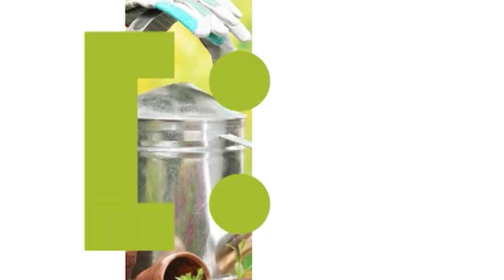Голова садовая - Как правильно убрать из теплицы ботву томатов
Каждую осень мы сталкиваемся с тем, что нам приходится не только собирать урожай но и отчищать наш огород от лишней зелени. К лишней зелени я отношу и ботву томатов. Но не все нужно выбрасывать дорогие мои. Если вы сделаете так как я вам расскажу, то на следующий год вы ощутите разительные изменения в плодоношении ваших томатов. Смотрим!